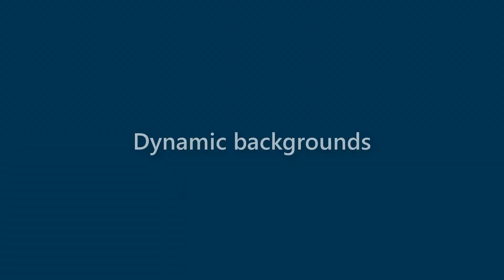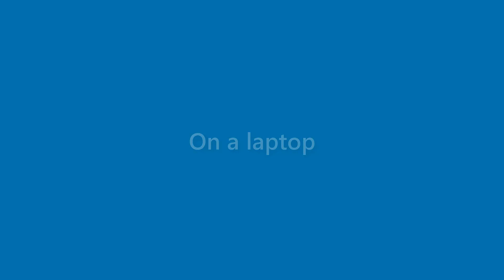August Sanders - appearance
Name Look - August Sanders - appearance. In this video we present "August Sanders" name look and feel in various scenarios.
This video will cover:
How does "August Sanders" look as a personal letterhead?
How does "August Sanders" look on a business card?
How does "August Sanders" look on a computer/laptop screen?
How does "August Sanders" look with different background colors?
How does "August Sanders" look with various fonts?